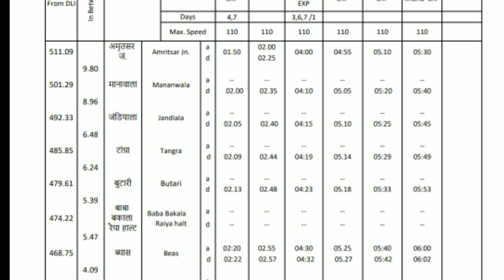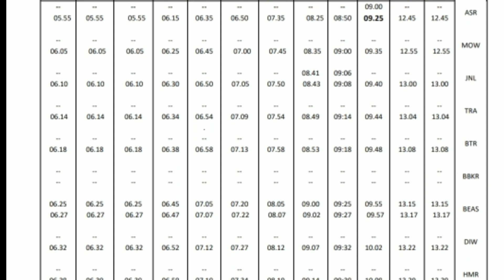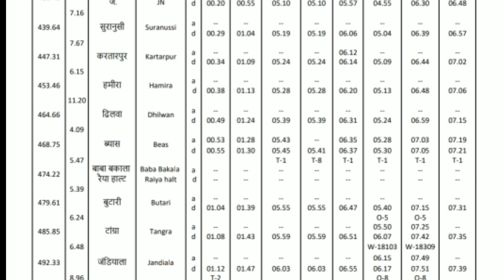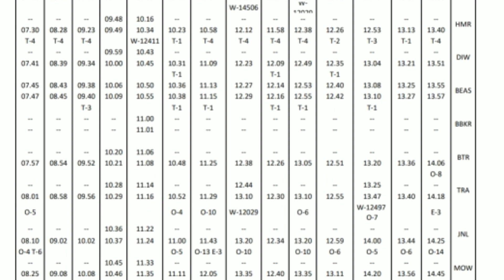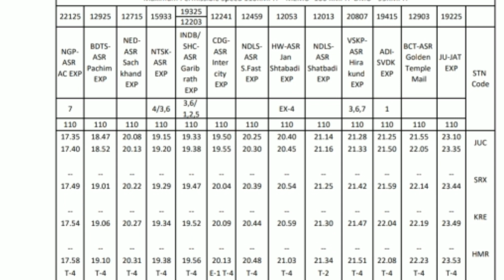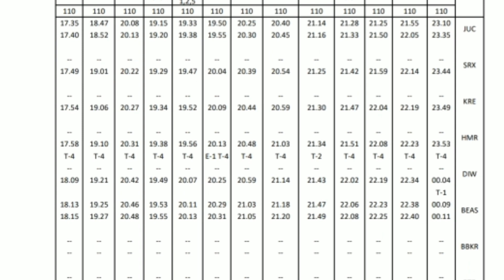Amritsar-Beas-Jalandhar-Ludhiana section All trains Time table .